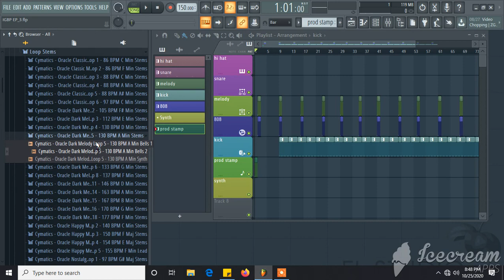ice video 20201025 204411